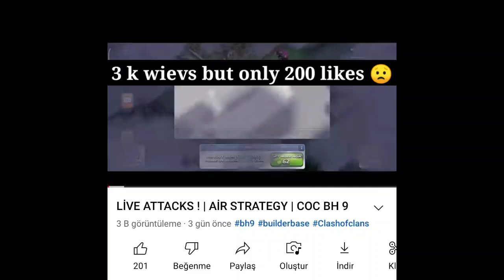#1 Global Builder hall | Clash of clans | Best Strategies | February season Started ! 🏆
BH9 GOOD BASE LİNK HERE !